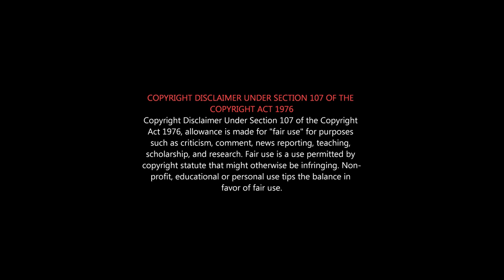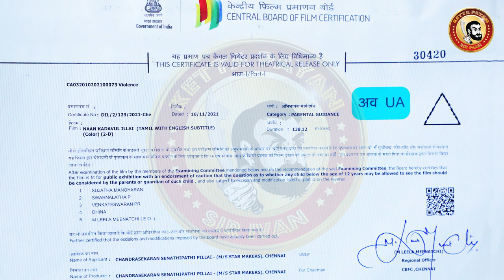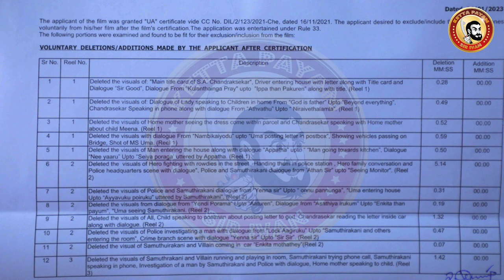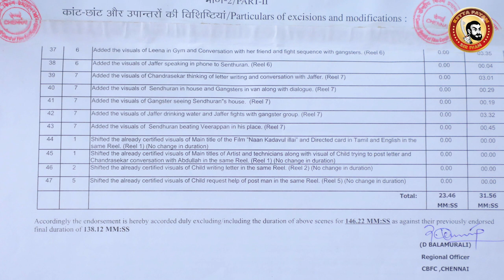NAAN KADAVUL ILLAI Deleted Scenes | Naan Kadavul Illai Movie Scenes | Naan Kadavul Illai Review SAC